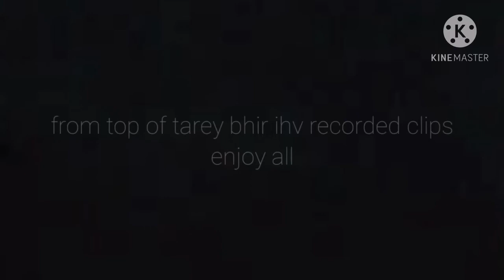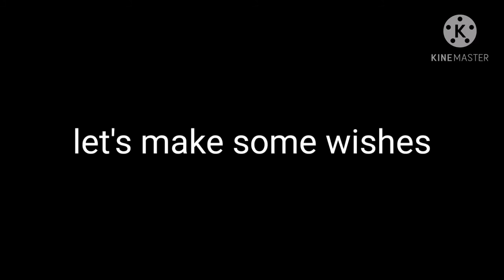Tarey Bhir, Sadam, Sikkim|| more than 3km footsteps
video is all about Tarey Bhir, which is located in south Sikkim||Namchi||Sadam.  mind refreshing place on Earth